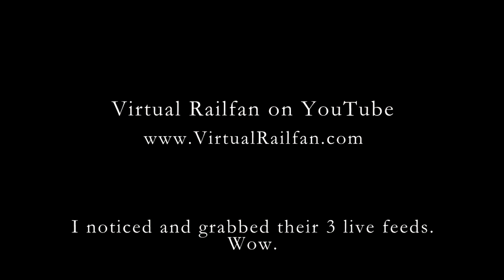Amtrak meet in Ashland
Happened to catch this chance encounter where Virtual Railfan's placed 3-live cameras.  You'll see them all, even though Amtrak's on-line status said this July 6, 2019 meeting, didn't happen.
It looks like a Northbound Silver Service train and a Southbound NE-Regional.  (???)  Still, fun to watch (IMHO).
The video is time/date-stamped and rare enough to see twice.